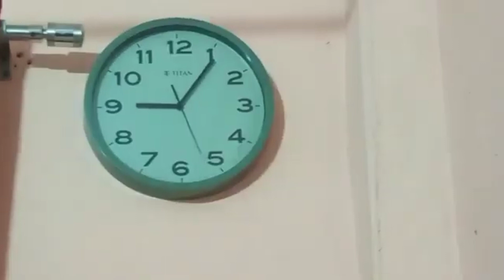Akele Hi Momos Banaya Aur Khaya|Janvee&Shalu Blog#vlog#myfirstvlog